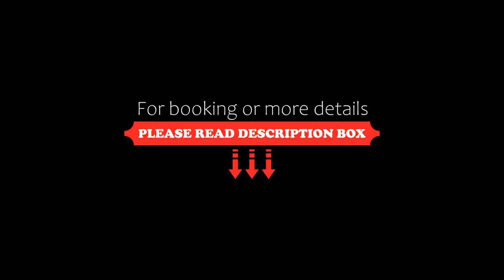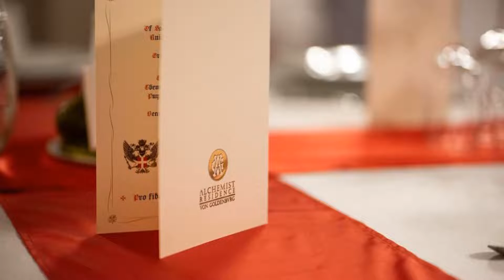Alchemist Residence Von Goldenburg, Belashtitsa, Bulgaria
About Property:
Alchemist Residence Von Goldenburg has a restaurant, seasonal outdoor swimming pool, a bar and shared lounge in Belashtitsa. With a garden, the property also features a private beach area, as well as a spa and wellness centre. The accommodation features an indoor pool, room service and free WiFi throughout the property.
The rooms are fitted with air conditioning, a flat-screen TV with cable channels, a fridge, a ke...
Property Type: Hotel
Address: село Белащица, ул. Живака 18, 4124 Белащица, Пловдив , България, 4124 Belashtitsa, Bulgaria
Searching For
1. Alchemist Residence Von Goldenburg - Belashtitsa - Bulgaria
2. Alchemist Residence Von Goldenburg - Belashtitsa - Bulgaria Address
3. Alchemist Residence Von Goldenburg - Belashtitsa - Bulgaria Rooms
4. Alchemist Residence Von Goldenburg - Belashtitsa - Bulgaria Amenities
5. Alchemist Residence Von Goldenburg - Belashtitsa - Bulgaria Offers and Deals
Audio Credit:
Track Title: Reasons To Hope
Artist: Reed Mathis